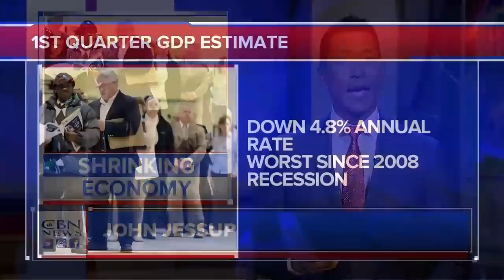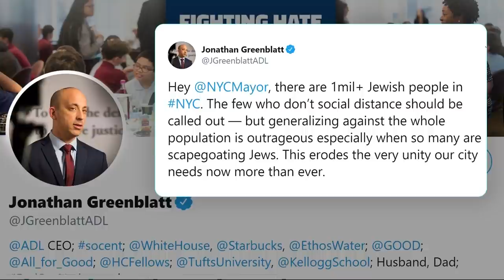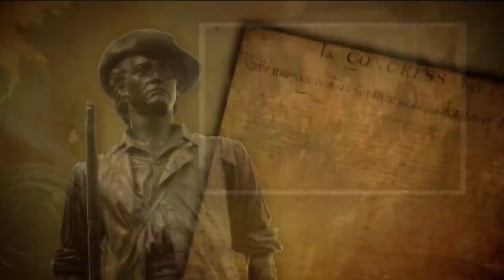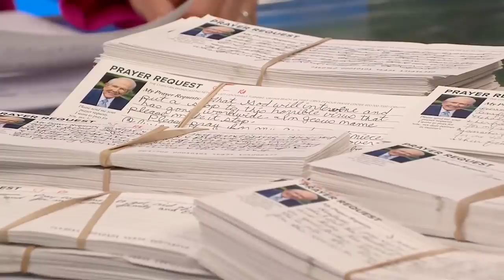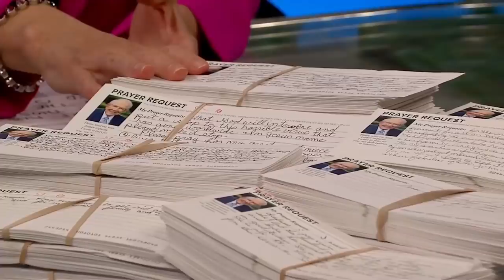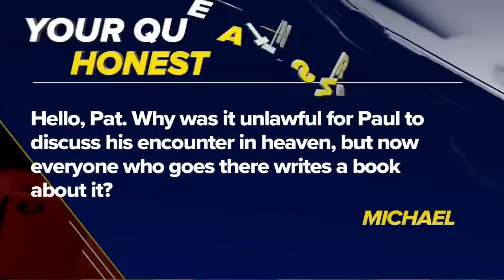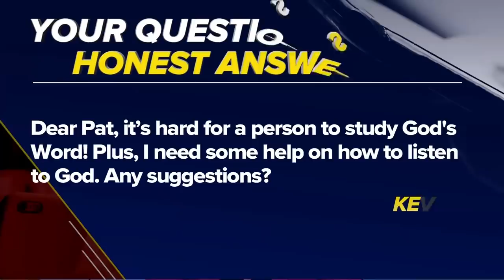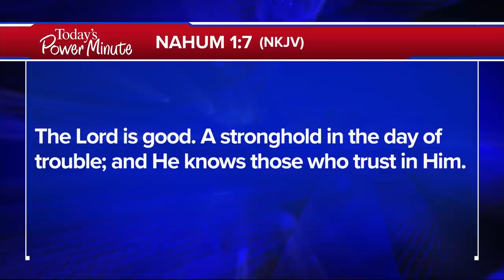The 700 Club - April 29, 2020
A toddler slips out of her life jacket and falls right into a pool. Watch as a little girl is brought back from the dead. Plus, CBN’s Week of Prayer continues with Matthew Barnett on today’s 700 Club.